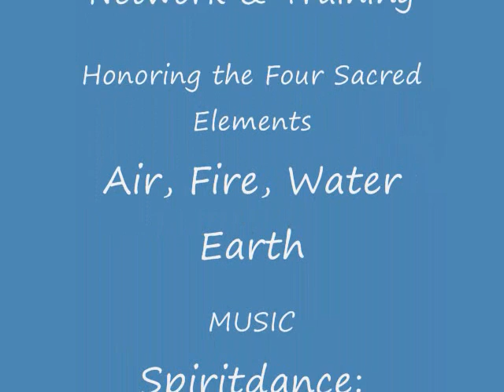Land of the Ancestors: The RED NATION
The Medicine Wheel teaches us that we need air, fire, water and earth to live...there is no getting around that. Everything we need to live is free of charge...provided by a Great Mystery, we as aboriginal people, call Great Spirit of Life...it is everywhere!